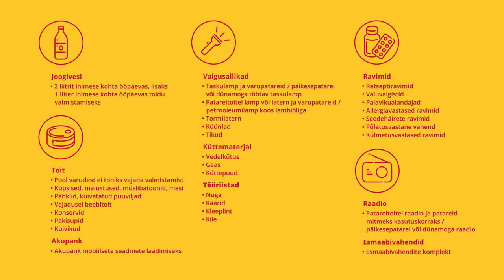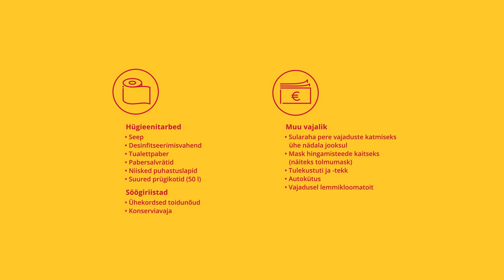Päästeamet - Episood 1 - Toiduvaru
Osades:
Isa: Märt Avandi
Ema: Liis Karpov
Mirjam: Helina Tüür
Paul: Artur Tristen Väärtnõu

Režissöör: Arun Tamm
Stsenarist: Kait Kall
Produtsent: Aili Maarja
Operaator: Mart Ratassepp
Kunstnik: Viktoria Martjanova
Montaažirežissöör: Sander Somma
Helirežissöör:  Indrek Soe
Värvimääraja: Mart Ratassepp
Kostüümikunstnik-jumestaja: Liisa-Chrislin Saleh
Režissööri I assistent:  Ralf Siig
Võttekohtade koordinaator: Artur Makku
Tootmisassistendid: Sten Toom, Maiken Palm
Kaamera I assistent: Reino Kuber
Kaamera II assistent: Frank Saunanen
Valgusmeister: Indrek Raag
Valgustajad: Toni Läänsalu, Aivo Rannik
Kunstiassistendid: Mihhail Makoshin, Anton Serdjukov, Renelle Karnaskind
Kostüümikunstniku-jumestaja assistent: Anastassia Musakko
Fotograaf: Liisabet Valdoja
Helioperaator: Indrek Soe
Eriefektide koordinaator: Kristjan Pütsep
Eriefektide tehnikud: Sander Gering, Kaido Kivitoa
Visuaalsed efektid: Karl Hans Õunpuu
Graafika ja online montaaž: Optimist Motion
Diktoritekstide salvestus ja dublaaž: Ajar Stuudiod
Subtiitrid ja tõlked: Toimetaja tõlkebüroo
Toitlustus: Kaie Rätsep, Tanel Reintam

Päästeameti konsultandid: Janek Innos, Viktor Saaremets, Mikko Virkala

Kasutatud muusika: Koit Toome „Valgust täis“

Eriline tänu:
High Voltage
Alvar Kõue
Henri Savitski
Marta Vaarik
Tuuliki Oberschneider
Alis Raudsepp
Kadi Freja Felt
Helise Ollin